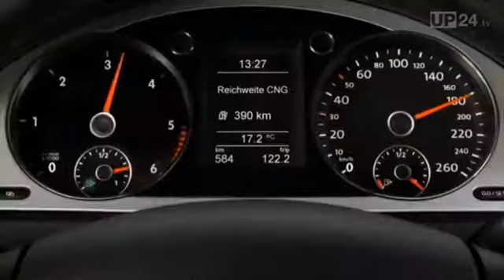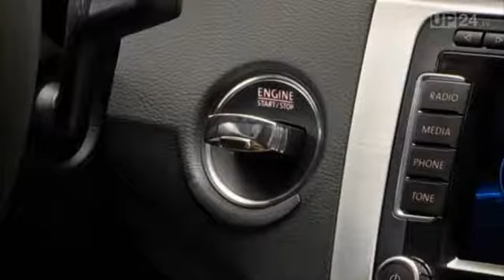„Gelber Engel" 2012 : Doppelsieg fuer VW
In der Kategorie „Auto der Zukunft" sicherte sich Volkswagen die ADAC-Trophäe mit dem bivalenten Passat 1.4 TSI EcoFuel, der seit 2009 neue Maßstäbe in Sachen Effizienz und Erdgas setzt. Beeindruckt haben neben der Wirtschaftlichkeit die Alltagstauglichkeit, Umweltverträglichkeit und Sicherheit. In der Kategorie „Innovation & Umwelt" ging der Preis an die MultiKollisionsBremse, die schon im Herbst mit dem Golf VII in Großserie gehen wird.